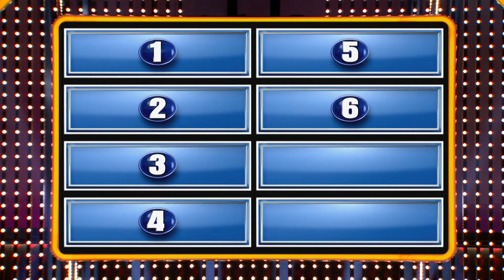Sleep in AND watch TV? Can we pick two? 🤷 | Family Feud Canada